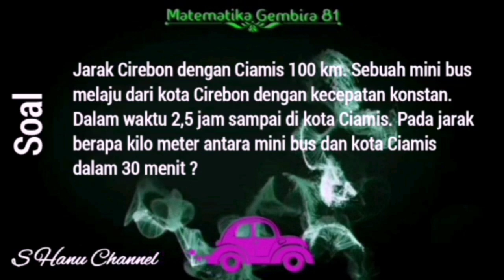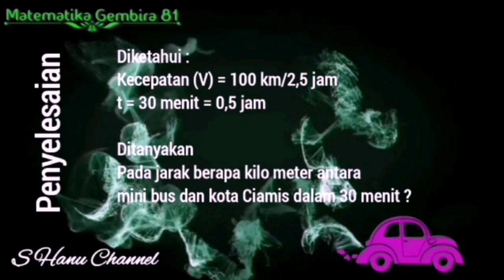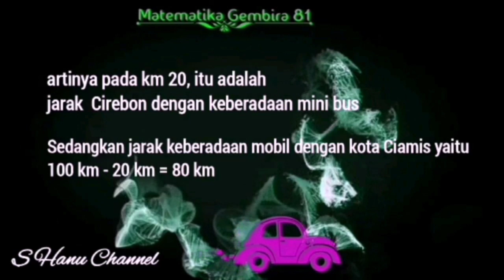Menghitung Jarak Setelah Waktu Berjalan - Matematika Gembira 81 || S Hanu Channel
Jarak Cirebon dengan Ciamis 100 km. Sebuah mini bus melaju dari kota Cirebon dengan kecepatan konstan. Dalam waktu 2,5 jam sampai di kota Ciamis. Pada jarak berapa kilo meter antara mini bus dan kota Ciamis dalam 30 menit ?

Penyelesaian :

Diketahui :
Kecepatan (V) = 100 km/2,5 jam
t = 30 menit = 0,5 jam

Ditanyakan
Pada jarak berapa kilo meter antara mini bus dan kota Ciamis dalam 30 menit ?

Jawaban :
Mencari jarak pada 30 menit
V = s/t
100/2,5 = s/0,5
s = 100/2,5 x 0,5
s = 100/5
s = 20 km

Jadi jarak mini bus dan kota Ciamis dalam waktu 30 menit adalah
100 - 20  = 80 km